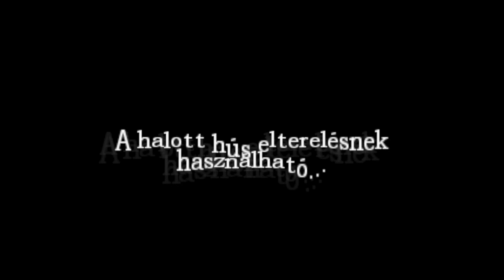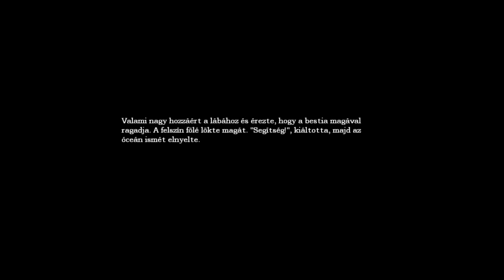Amnesia The Dark Maister Hungarian gameplay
Gondoltam Amnesiázok egyet :D Elnézést előre is a sok káromkodásért! :(